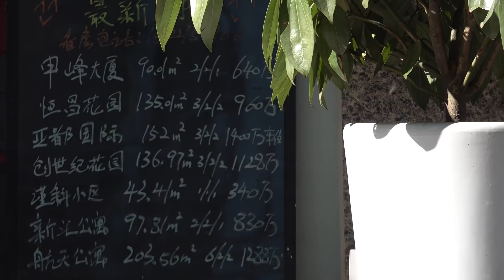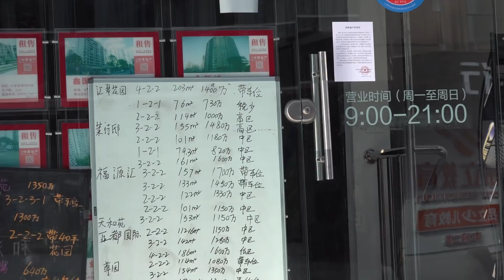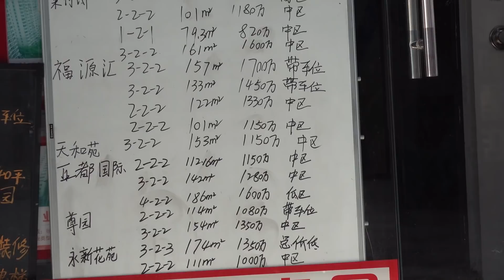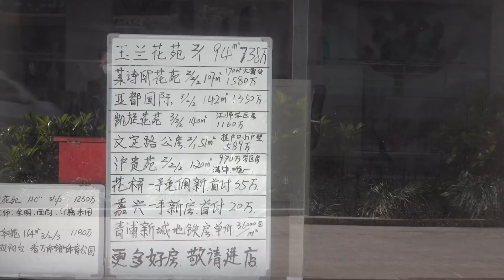上海徐家汇商圈的房价到底多少钱一平，看完价格表你就知道了